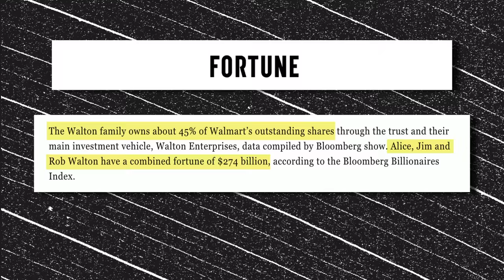SOUTH PARK - Something Wall-Mart This Way Comes [DISGUSTINGLY FUNNY!]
SOUTH PARK - Something Wall-Mart This Way Comes [REACTION!]

If you enjoyed this South Park episode  reaction, don't forget to

DASH RECOMMENDS...
▶ JapanesePod 101 for learning Japanese

▶  AUDIBLE!!

🎧 My Headphones 🎧
▶ JBL CLUB 950 - Premium Wireless

🎙 My Microphone 🎙
▶ Blue Yeti USB Mic

OTHER FAVORITES